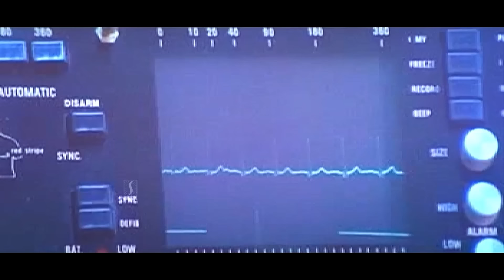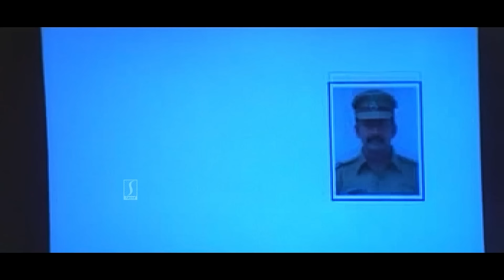തോറ്റെന്ന് ഉറപ്പായാൽ പിന്നെ കളിക്കാൻ നിൽക്കരുത് ! | Malayalam Movie scenes | Prithviraj | Vargam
Vargam is a 2006 Indian Malayalam-language action film written and directed by M. Padmakumar. The film stars Prithviraj Sukumaran, Renuka Menon, Vijayaraghavan, Devan and Captain Raju. Padmakumar who was an assistant director for Devasuram stated that Vargam is a tribute to the movie by following the same plot.